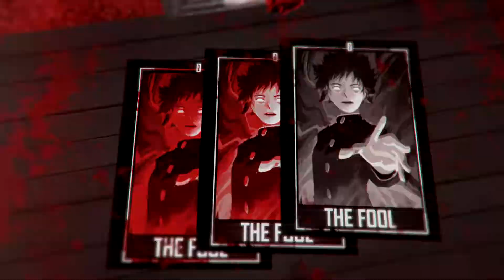mep part collection 03! || march-may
(in order of completion date, oldest to most recent)

saw all the cool kids uploading mep dumps and ive been sitting on these parts for a hot minute so here we are! (minus a couple parts i cant upload yet)
i swear im not actually /completely/ obsessed with hawks, i just have nearly 2k fanarts of him and a large collection of masks from the past year ive been editing him so it just kinda happens ;w;

alright serious talk i recently got a Job(tm) but i had signed up for hella meps beforehand so i lowkey rushed most of these parts, and i still have a bunch due soon T.T since im having way less time to edit now, i'll be taking less parts in the future :c
i wont stop editing tho i think im physically incapable of going more than like four days without editing smth LMAO

►INFO

♪ Song/Artist: poker face - lady gaga
♪ Media/Character: bnha - hawks
♪ Sources:

2)
♪ FULL MEP: -
♪ Song/Artist: disgusting - kesha
♪ Media/Ship: bungou stray dogs - kunikida/dazai
♪ Sources:
notes: kunikidazai supremacy

♪ Song/Artist: boy shit - madison beer
♪ Media/Character: bnha - hawks
♪ Sources:

4)
♪ FULL MEP: -
♪ Song/Artist: scary world - night club
♪ Media/Character: mob psycho 100 - shigeo kageyama
♪ Sources:
notes: b/w & red color scheme in my mouth

5)
♪ FULL MEP: -
♪ Song/Artist: disgusting - kesha
♪ Media/Ship: rwby - ozpin/qrow
♪ Sources:
notes: THEM!! absolutely love these two i pretend i do not see canon

♪ Song/Artist: nicotine - panic! at the disco
♪ Media/Character: bnha - hawks
♪ Sources:
notes: one of my fave p!atd songs im so glad i finally got to edit it and im happy with the result!

♪ Song/Artist: cherry cola - kuwada
♪ Media/Character: bnha - hawks
♪ Sources:
notes: editing this one made me so happy? soft hawks just brings the serotonin

8)
♪ FULL MEP: -
♪ Song/Artist: guys dont like me - it boys!
♪ Media/Character: bnha - hawks
♪ Sources:
notes: this part was so fun to do even under a time crunch, i live for dark fx with shapes

♪ Song/Artist: lump your head - hollywood undead
♪ Media/Character: overwatch - moira
♪ Sources:
notes: normally psyche editing stresses me out but this one was a fun challenge and i like the end result!